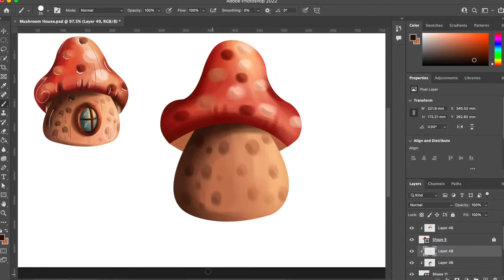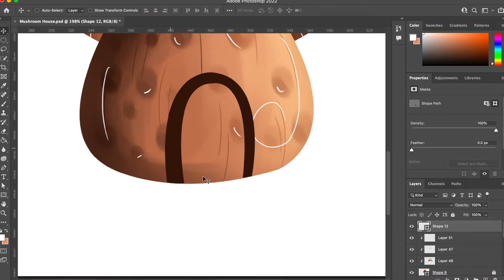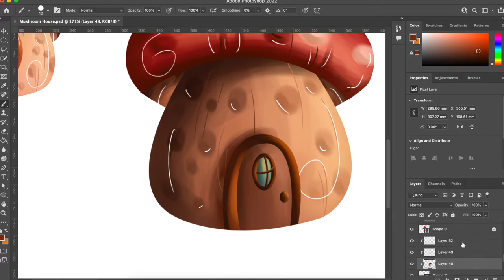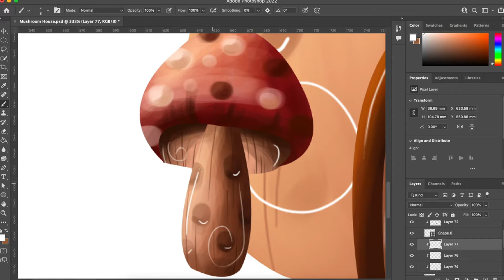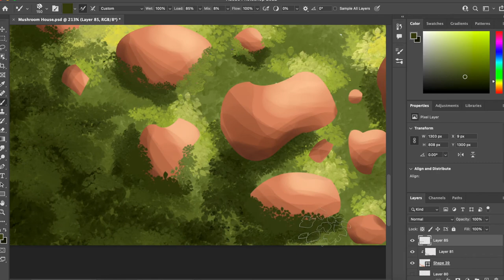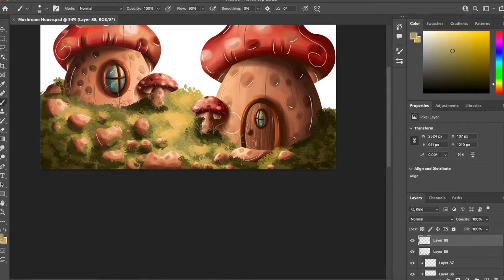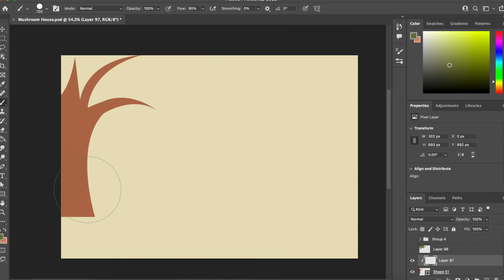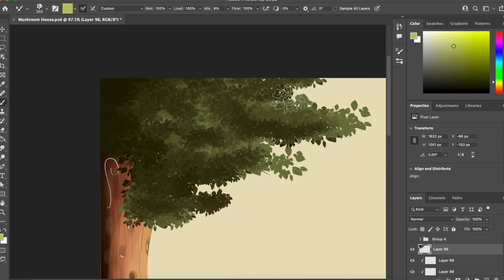How I draw on photoshop! Mushroom House.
Hi guys in this video, I will sharing some tricks on how I draw on photoshop. I use photoshop but you can use any software of your choice. Hope you like the video. Enjoy!😊

Brushes:
Regular Round Brush
Leaf Brush in special effects panel

Software(s):
Photoshop
Illustrator

Facebook: Stellar Dwarf Facebook page